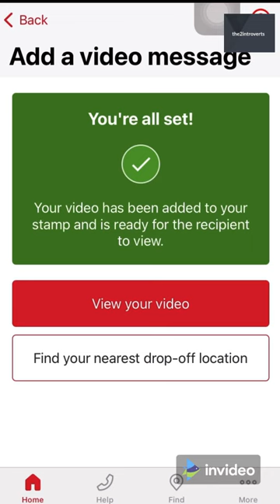World's first barcode stamp | Royal Mail's Barcode stamps | Scan and add a video to the stamp | UK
This video is everything about the new Royal Mail's barcoded stamps and step by step guide on how to scan and add a video to the stamps using Royal Mail mobile application.
We have used Royal Mail's first class barcoded stamp in the video.